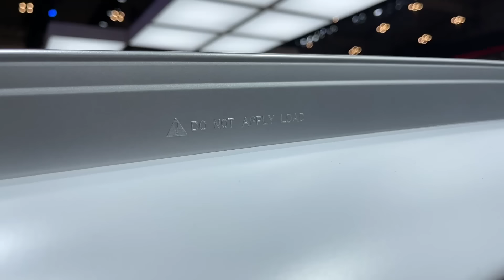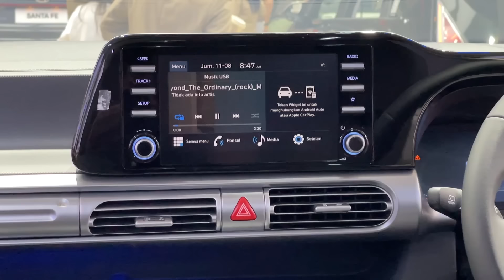NYOBAIN NYETIR STARGAZER X: LEBIH BAIK DARI XPANDER CROSS??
Buat kalian yang tertarik dengan promo karpet Frontier bisa langsung cek di